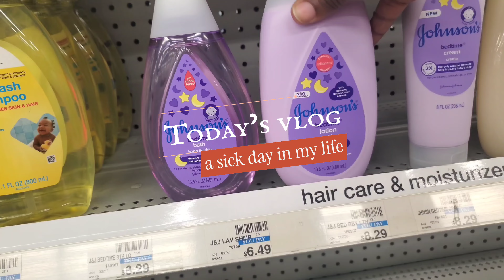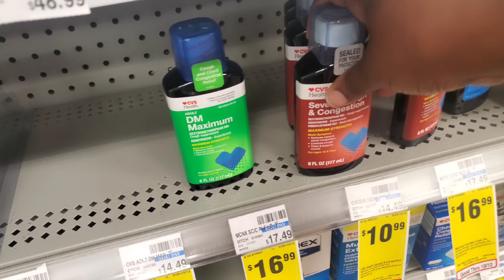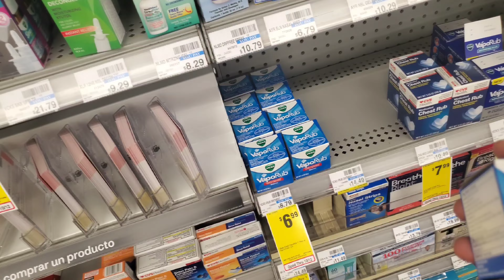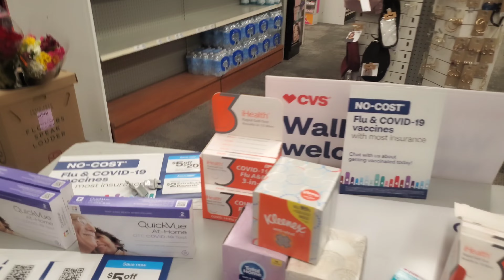Sick Vlog: Spend a sick day with me.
Join me on a mission to gather everything necessary to shake off this illness. Car ride to CVS for meds & Panera for soup.

I'm on Instagram tiktok & facebook

About me:

39y/o
Aquarius ( 1.22 )
Nurse

Equipment used for this vlog:

Thumbnail: canva